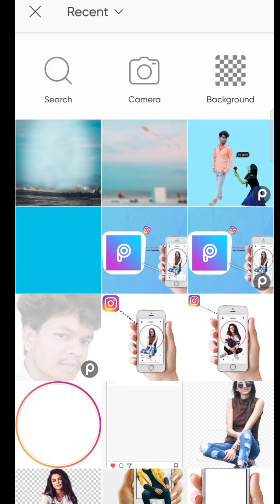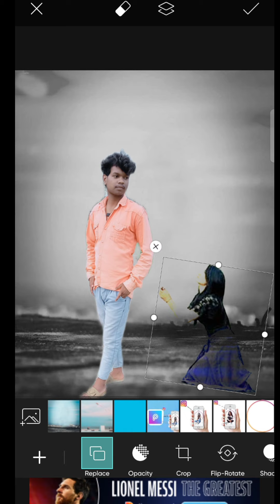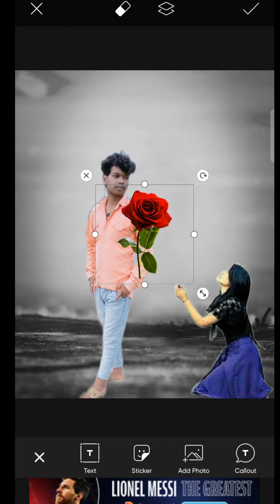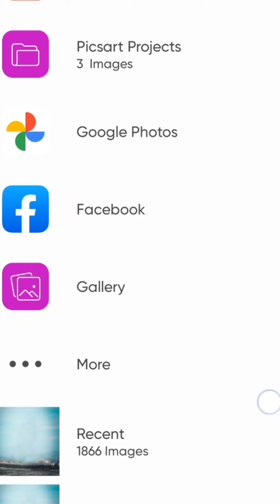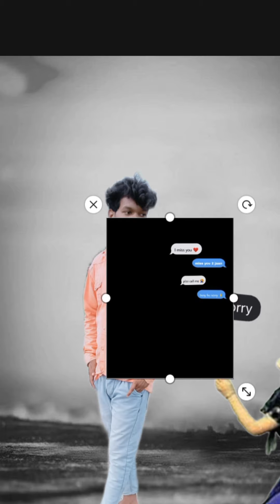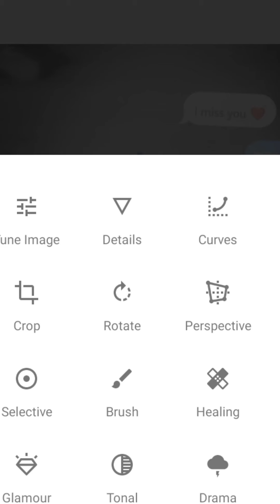Miss You Girl Friend 🥺 Photo Edit On PicsArt | Durgesh Photography Lover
Hii I am Durgesh Gautam my channel about all photo Editing tutorials and mobile graphics designing and photo manipulation  tutorials and also designing I generally used lightroom pic art snapseed autodesk  application my photo editing teaching tutorials I hope my learn sometime photo editing) from my tutorials ll

Keywords.
Birds phone Editing
New PicsART photo Edting
Lightroom  Editing
Snapseed Photo Editing
Snapseed Editing
tollwiz Editing
Picasart photo editing
Picasart Editing
CB Editing
hairstyle
hair editing
Face smooth editing
Face gora kese kare
Photo editing
Oil paint
IPL Photo Editing
how to use tollwize application
Photo Editing hindi tutorial
Background Eraser Best App For Android
Background Eraser  App
Background Removed
How to Eraser Background in Hd quality
Photo ka Background Removed kaise kare
Background Eraser  just1click
Best App For Background Eraser
Background Removed New tricks
Removed Background
Ps Touch Background Eraser
Ps Touch Tricks
Ps Touch App Download
Ps Touch installed
Problem
Ps Touch  install problem
How to Removed  photo Background in one click
How to eraser  background in  photo
background  eraser
remove background
how to remove background
best  Picasart tutorial
Picsart cb editing
how to edit white Picasart
Picasart  mobile editing
how to eraser background perfectly in Picasart
how to perfectly eraser background in Photoshop
Background Eraser Picasart
background eraser  app
eraser App Tutorial
eraser app iPhone
Picasart background change
Picasart background chanting trick
Picasart background editing
Viral background remove trick
eraser background in10 second
best Picasart tutorial
Picasart cb editing
rsc pictures
Picsart concept editing
Picsart manipulation editing
Concept editing Picsart tiger concept by Durgesh
TIGER  concept editing by rsc
Picsart hd photo editing
Picsart warm tone photo  editing
Cb editing Picsart cb editing
Photo editing
Picsart cb photo editing
Pabitra editorgraphy
ligtroom photo editing
Picsart editing
Cb editing in Picsart
lightroom editing
Guru photo editor
Picsart editing
lightroom editing
Cb editing photo tutorial
Cb editing photo aap
Guru  photo editor
How to edit photo
Cb editing. Guru